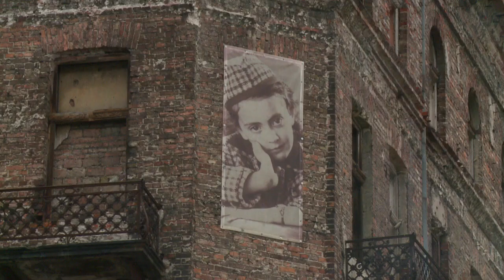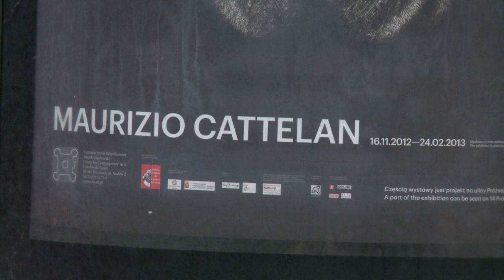Hitler art installation stirs controversy in Poland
Italian artist Maurizio Cattelan is stirring controversy with his new installation in an area of the Polish capital that was part of the infamous Warsaw Ghetto during World War II. While his statue of a child kneeling with the face of Adolf Hitler is discreetly placed in a courtyard, critics say the work shows a lack of sensitivity to the suffering of Holocaust victims and survivors.Duration:01:58